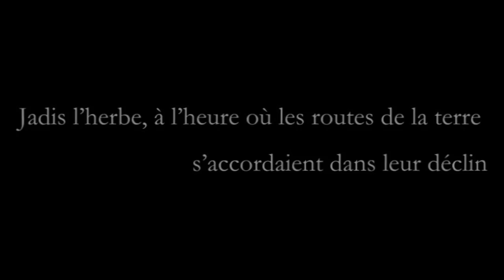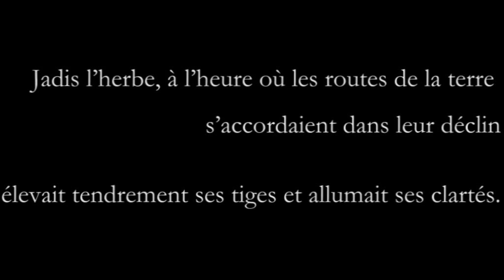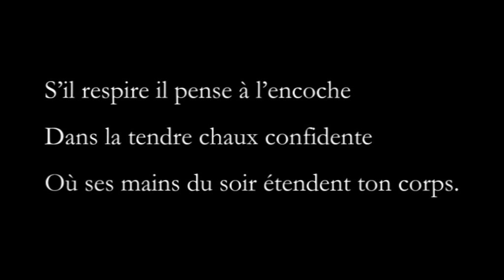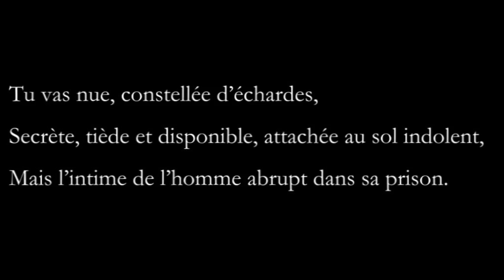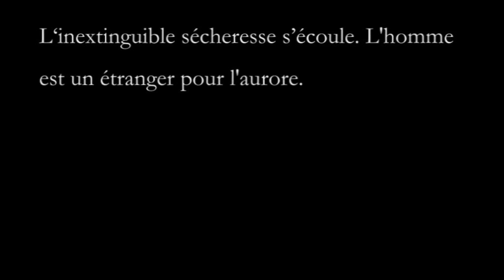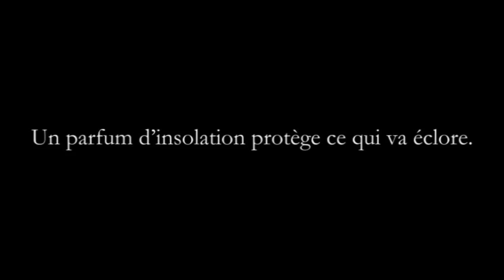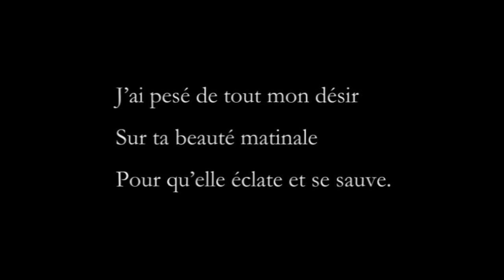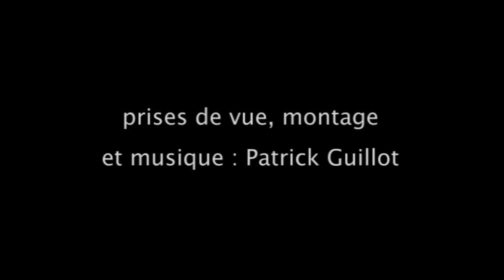CINQ LECTURES DE RENÉ CHAR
Musique : révision "instrumentée" en 2016 d'une pièce pour flûte seule, composée en 1970.

Les citations sont extraites de
"Gravité"  (Le visage nuptial / Seuls demeurent)
et "Jacquemard et Julia" (Le Poème pulvérisé)
du recueil de René Char « FUREUR ETMYSTÈRE » (éditions Gallimard)

1_  JACQUEMARD ET JULIA (I)
Jadis l’herbe, à l’heure où les routes de la terre s’accordaient dans leur déclin, élevait tendrement ses toges et allumait ses clartés.
2 _ GRAVITÉ (I)
S’il respire il pense à l’encoche
Dans la tendre chaux confidente
Où ses mains du soir étendent ton corps.
O toi, la monotone absente,
La fileuse de salpêtre,
Derrière des épaisseurs fixes
Une échelle sans âge déploie ton voile !
3 _ GRAVITÉ (II)
Tu vas nue, constellée d’échardes,
Secrète, tiède et disponible,
Attachée au sol indolent,
Mais l’intime de l’homme abrupt dans sa prison.
4_ JACQUEMARD ET JULIA (II)
L‘inextinguible sécheresse s’écoule. L’homme est un étranger pour l’aurore.
Cependant, à la poursuite de la vie qui ne peut être encore imaginée, il y a des volontés qui frémissent, des murmures qui vont s’affronter et des enfants sains et saufs qui découvrent.
5 _ GRAVITÉ (III)
J’ai pesé de tout mon désir
Sur ta beauté matinale
Pour qu’elle éclate et se sauve.
Un parfum d’insolation
Protège ce qui va éclore.